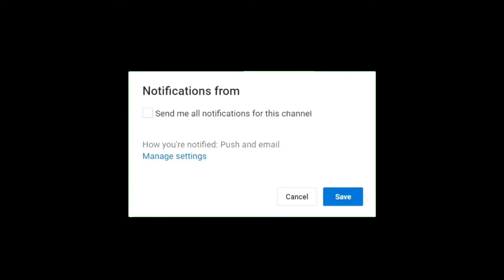Garlic butter naan | गार्लिक नान रेसिपी | Tawa garlic naan recipe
It’s a fast naan recipe. Homemade bread takes time to rise. The proof time for most naan recipes is 1 to 2 hours. The proof time for this recipe? Just 30 minutes. The flavor and texture are incredible. This naan bread is perfectly soft and fluffy, just the right amount of salt and has the very best garlicky flavor. Really! You’ll have to try it for you.

Baking soda
Baking powder
Sugar
Yogurt
Milk
Oil
Butter
Garlic
Coriander
Green chilies
Cheese